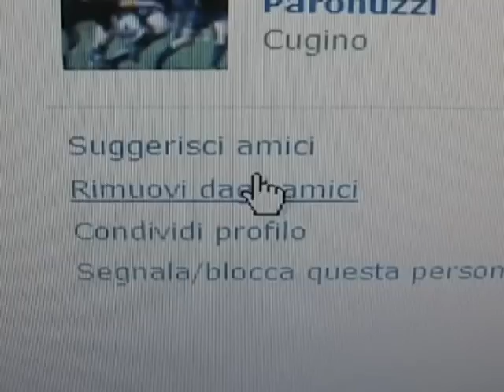The Mirror (Lo Specchio) (Short Horror Video)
Over 50k views! Thank you all and don't forget to check out our upcoming Harry Potter fanfilm!

What if your reflection wanted to murder you?

This was one of our first short films, so if you liked it be sure to check the rest here:

Written and directed by Giulio Fiore
With Marco Benedetti in both roles